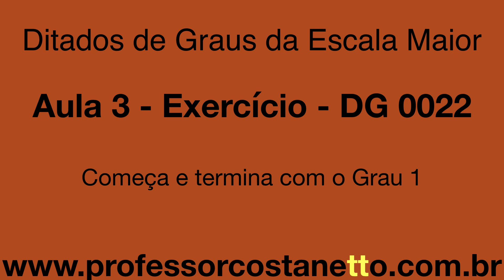Aula 3 - Exercício DG 0022 - Ditados de Graus da Escala Maior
Nessa aula teremos 10 Ditados de Graus em uma escala Maior qualquer.

Alunos Iniciantes:

Inicialmente você escutará as notas da escala ascendente e descendentemente e a seguir, o acorde do Tom da escala para poder se posicionar tonalmente.

Logo após o metrônomo executará 2 cliques para que você identifique a pulsação e perceba o andamento da execução do ditado que iniciará logo após o segundo clique.

Para que você possa se orientar, a primeira nota que será executada, será sempre o Grau 1 da escala (isso por enquanto) e você deve comparar esse som com o som seguinte que virá.

Sempre compare o som seguinte com o som anterior para poder saber qual o grau foi executado. Siga dessa mesma forma até o final do exercício, anotando os números dos graus da escala que serão tocados.

Os ditados sempre começam e terminam no grau 1, se por acaso você terminar em outro grau, é sinal de que não está correto. Faça novamente o ditado.

Alunos Experientes:

Os alunos experientes podem e devem logo após escreverem os números dos graus das notas acima da pauta, escrever na pauta as notas referentes a esses graus observando a distância de Tom ou meio tom entre os Graus em todas as escalas Maiores, para isso faça uso de sustenido ou bemol caso seja necessário, em todas as notas. Não utilize armadura de clave, altere todas as notas que sejam necessárias.

Os ditados de graus tem por objetivo que você escute e escreva melodias conforme você vai ouvindo. Cada ditado estará em uma escala diferente pois o objetivo é que você tendo a tônica como Ponto de Referência, seja capaz de identificar e grafar as demais notas executadas tendo o seu ponto de referência definido (Grau 1).

Ainda não será necessário que você identifique qual é a escala do exercício, mas caso queira você também pode comparar a última nota do ditado com o “Lá do Diapasão.

O ideal é que consiga identificar e grafar em apenas 1 audição os números dos Graus que foram executados.

Alguns alunos terão dificuldade de conseguir fazer isso inicialmente.

No princípio você pode achar que o ditado é muito rápido, mas com o tempo verá que na realidade não é. Caso seja preciso escute a primeira nota (que sempre será o grau 1, a tônica do tom) e logo após escutar a segunda nota pare o áudio para poder analisar e comparar os dois sons. Depois recomece e escute as 3 primeiras notas, se preocupando de reter a altura da última nota que escreveu e comparar com o próximo som para analizar se repetiu ou se mudou. Faça dessa forma até o final do ditado.

Ouça quantas vezes forem necessárias para conseguir escrever todos os números dos Graus das notas que compõem o exercício. Vá marcando quantas vezes foram necessárias repetir o exercício para que aos poucos você perceba sua evolução, comparando com novas tentativas, objetivando conseguir fazer de uma só vez em apenas 1 audição.

Informação importante 1:

O Grau abaixo do Grau 1 estamos orientando que você grafe como -7
Esse -7 não quer dizer por exemplo que seja uma sétima menor.

Essa codificação é feita para que se possa saber se é o Grau 7 acima do Grau 1 ou se é o Grau 7 abaixo do Grau 1. Você vai entender agora:

-1, -2, -3, -4, -5, -6, -7, 1, 2, 3, 4, 5, 6. 7. +1, +2, +3, +4, +5, +6. +7

Normalmente trabalhamos na região central mas as vezes utilizamos notas abaixo ou acima e por isso utilizamos os sinais (+) para notas da escala acima e (-) para notas da escala abaixo.

Informação importante 2:

Caso não seja aluno do Curso de Percepção Musical hospedado na Plataforma da Hotmart, solicite o modelo (onde consta o tom de cada um dos 10 ditados, e o gabarito para a correção dos ditados, enviando um e-mail para:

Exemplo:

Solicito o envio do Modelo e o gabarito da Aula 3 de Ditados de Graus.

Enviaremos o modelo e o gabarito dos 10 ditados de Graus dessa aula para o seu e-mail.

Bons estudos.